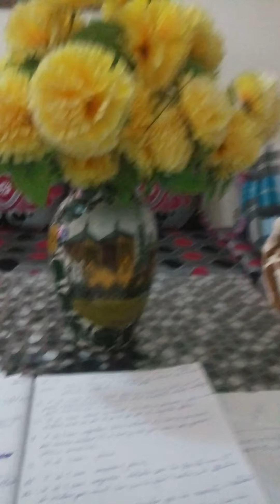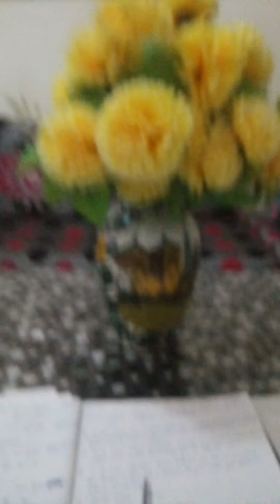100% Quinté+ de fati Hassan turf - du : 23=06=2020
Bonne chance